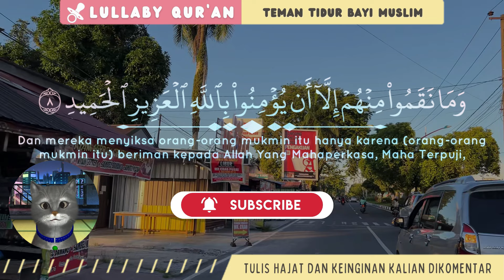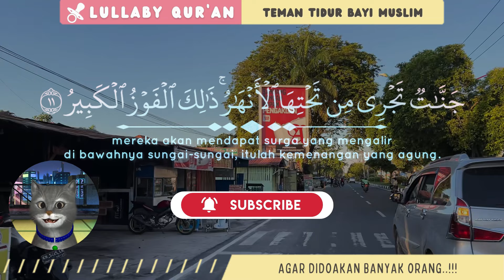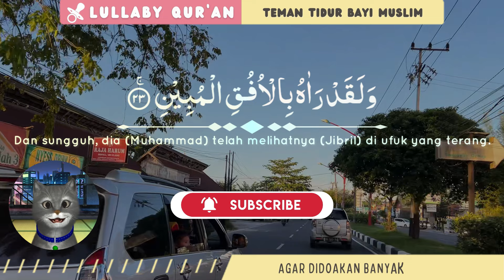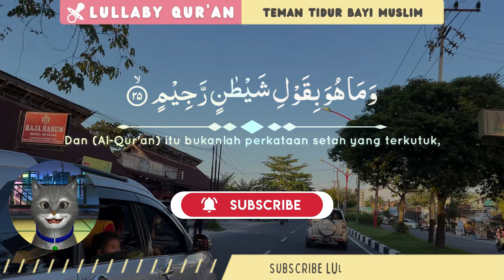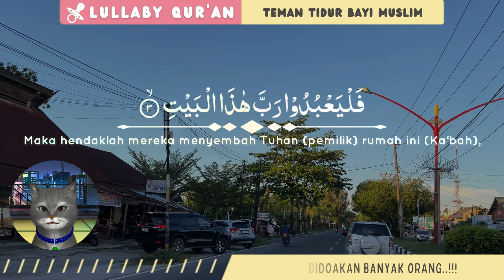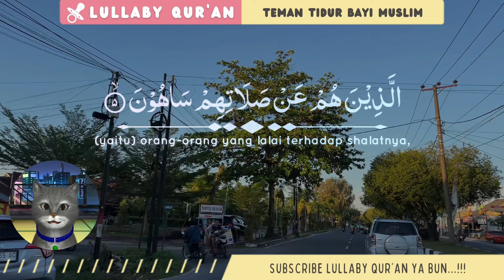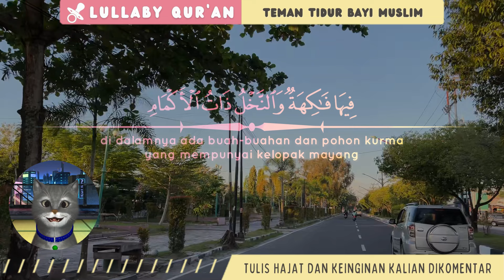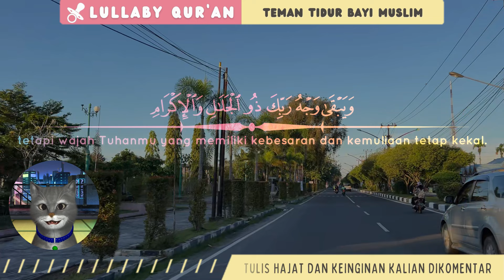RUQYAH MUROTTAL PENGANTAR TIDUR BAYI, BACAAN ALQURAN PENGANTAR TIDUR BAYI SAKIT AGAR NYENYAK TIDUR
Sebelum tidur perdengarkan murottal pengantar tidur. Murottal ini berisi ayat suci AlQuran Pengantar tidur. Dapat menenangkan hati saat malam sebelum tidur, mendapatkan penjagaan malaikat, dijauhkan dari gangguan jin dan syaitan dan saat bangun menjadi ceria kembali.